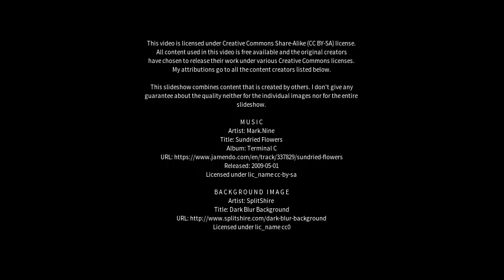Best places to visit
Best places to visit - King Scrub (Australia) Best places to visit - Slideshows from all over the world - City trips, nature pictures, etc.